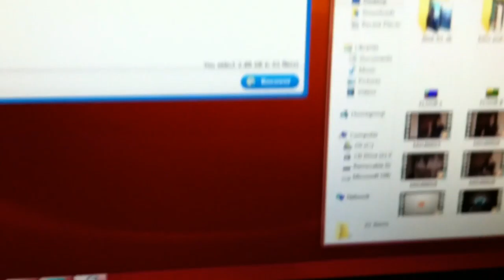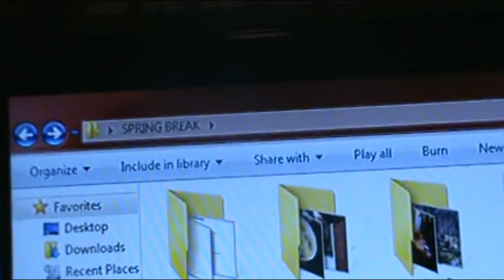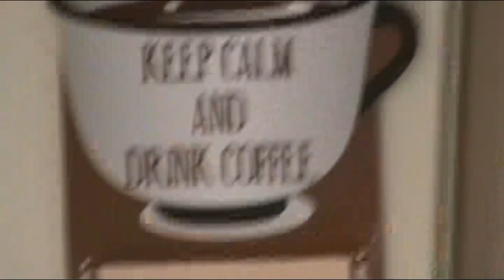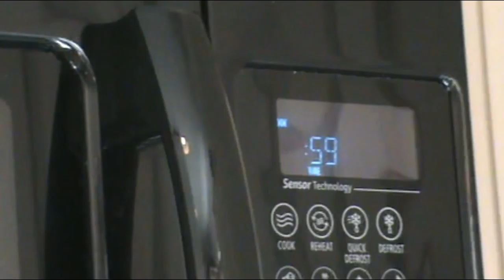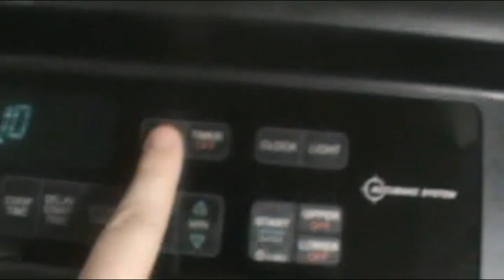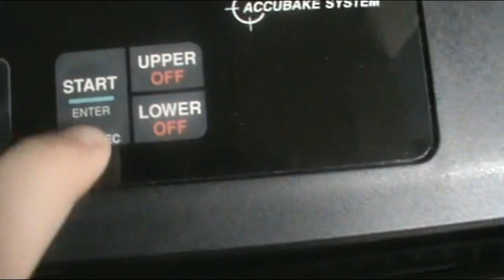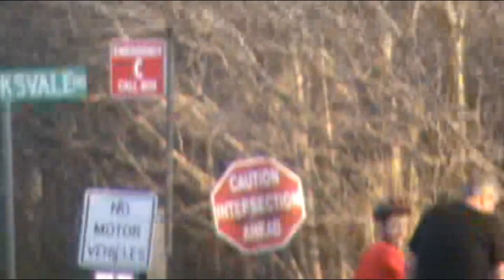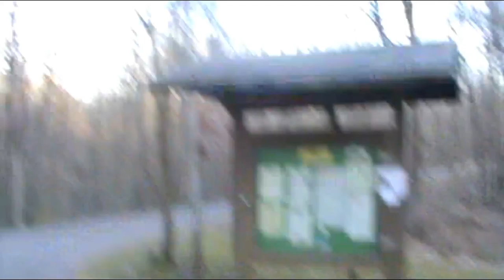Spring Break MEGA VLOG {Part 2}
Part Two of my Spring Break "Adventures"